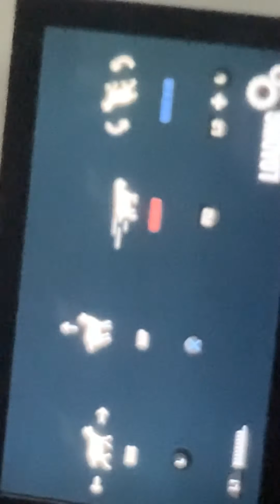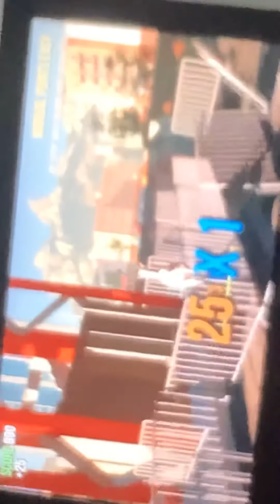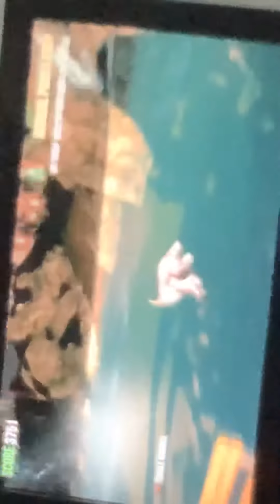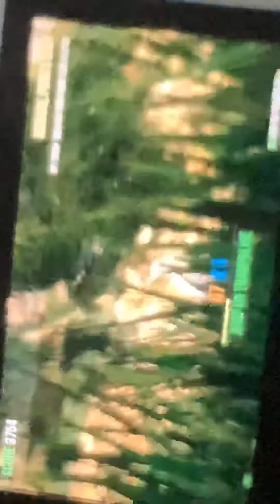Omg goat simulator #1